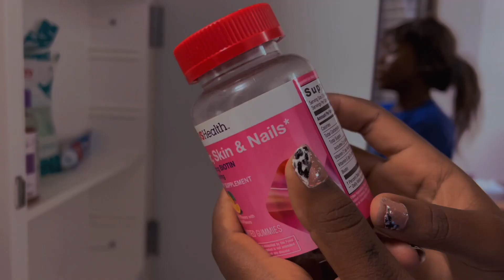Decorating my dorm room /Sophomore year 😭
I'll take you along as I decorate and organize my own dorm room! Let's make our dorms feel like home together! 🎥🏠✨

If you are new to my channel you are more then welcome.